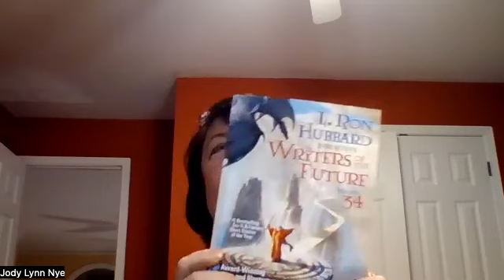Jody Lynn Nye Live Q&A 6 Oct 2023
Jody Lynn Nye is the Writers of the Future Coordinating Judge. Join her Friday, October 6, for 2 hours from 6 - 8 PM PST (9 - 11 PM EST) in a LIVE Q&A on Zoom. This is available only to those who have completed the Writers of the Future Online Writing Workshop! All past completions are welcome to attend as well. Complete the course and receive your invitation.